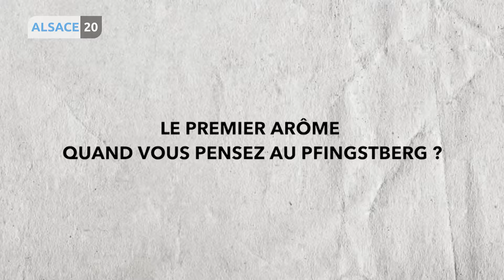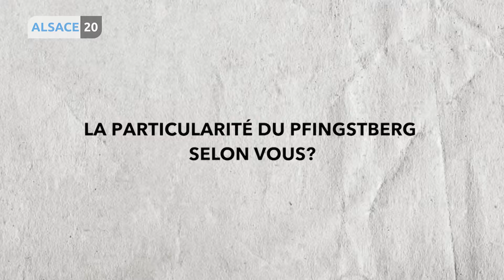Chronique Happycurien du 17/01/2019